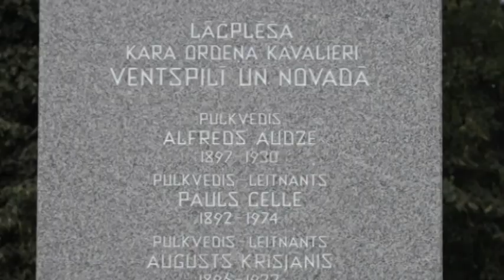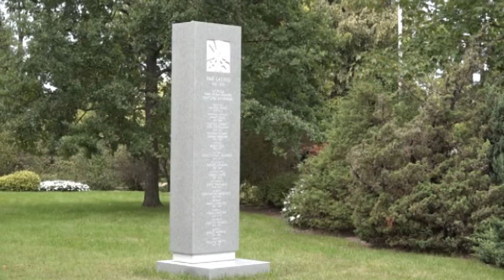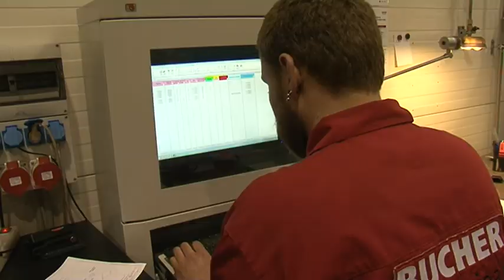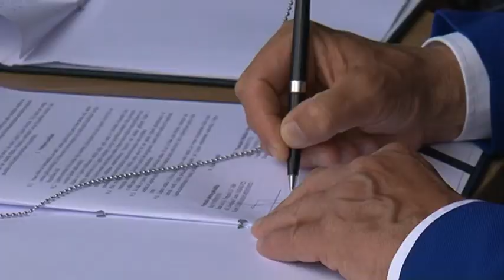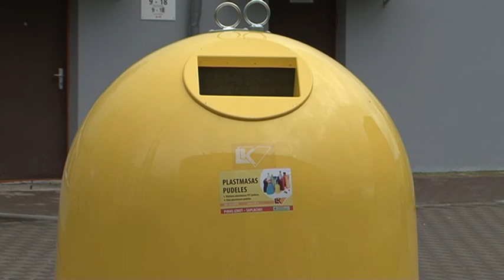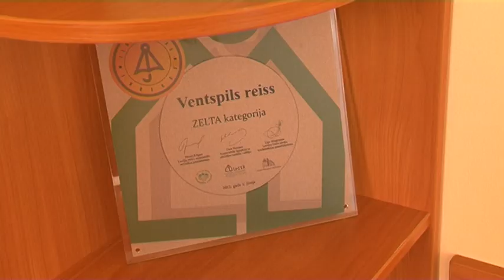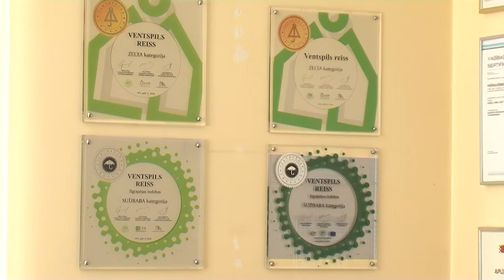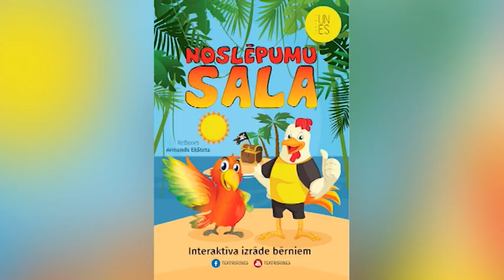Взгляд из Вентспилса 07.09.2018